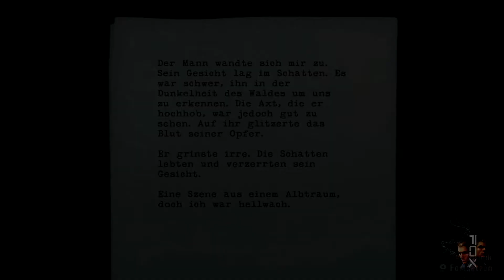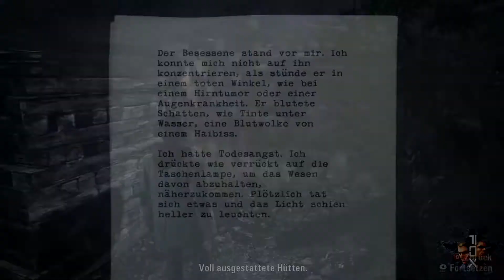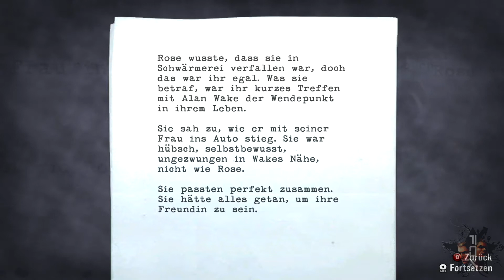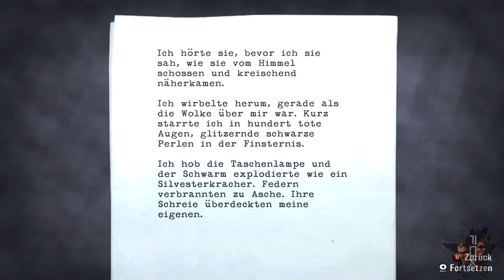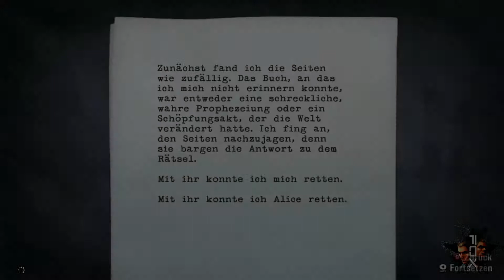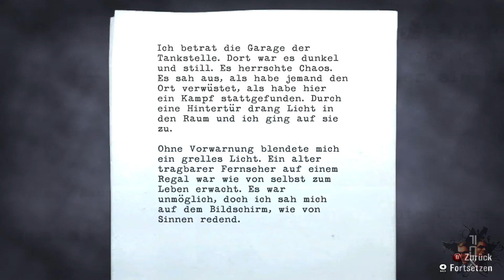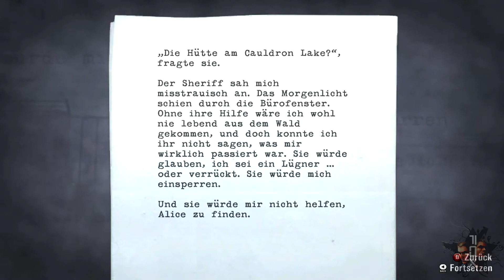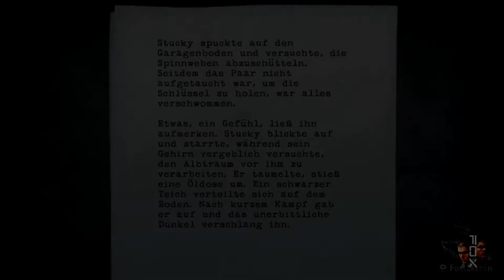LP Alan Wake Episode 1 - Albtraum - (Deutsch)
Alan Wake ist ein Videospiel, das am 14. Mai 2010 in Deutschland (und Europa) für die Xbox 360 und am 16. Februar 2012 für Windows erschien Das Spiel wurde von Remedy Entertainment entwickelt, Verleger sind die Microsoft Game Studios. Inspiriert wurde das Spiel durch Fernsehserien wie Twin Peaks, 24, Akte X -- Die unheimlichen Fälle des FBI oder durch Werke von Stephen King.
Mit Alan Wake's American Nightmare erschien 2012 eine vom ersten Teil unabhängige Fortsetzung.

Alan Wake bei Amazon.de:
XBox360:

SteveFox4 Amazon-Verkäuferkonto
SteveFox4 bei Wünschzettel